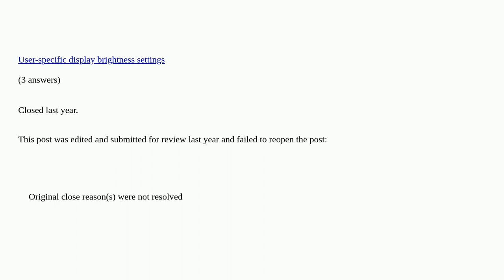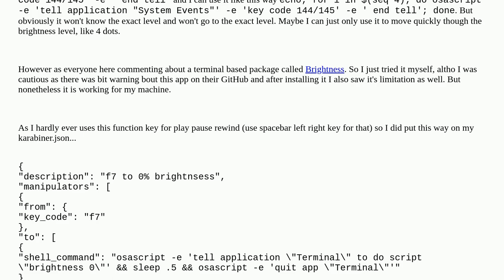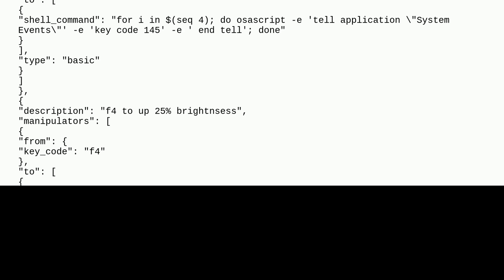Apple: Is there any way to adjust Macbook brightness from 0% or 50% or 100% with a simple keyboar...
Is there any way to adjust Macbook brightness from 0% or 50% or 100% with a simple keyboard shortcut that can be used with Karabiner-Elements? duplicate

A special thanks goes out to the awesome community

  karabiner keyboard shortcut macbook-pro macos